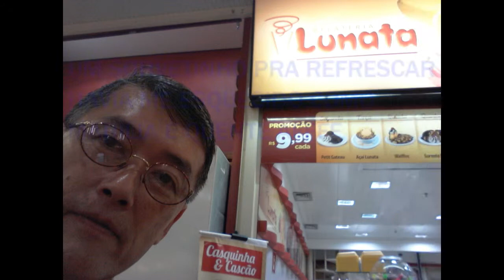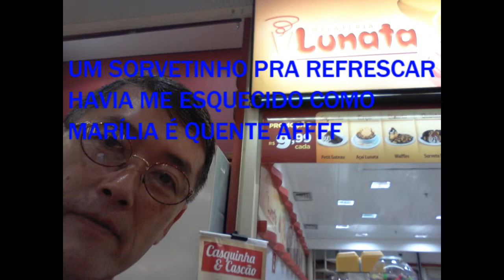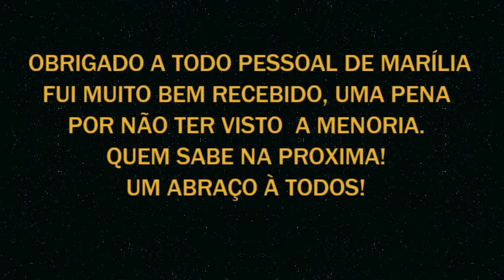TOUR EM MARILIA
Após quase 10 anos fiz um mini tour para visitar os familiares e amigos em Marília. Foi super legal reencontrar o pessoal. Tinha esquecido como Marília é quente e como mudou.
A todos meu obrigado! Pela hospitalidade, recepção, amizade enfim é muito bom vê-los e matar à saudades!
Abraços!